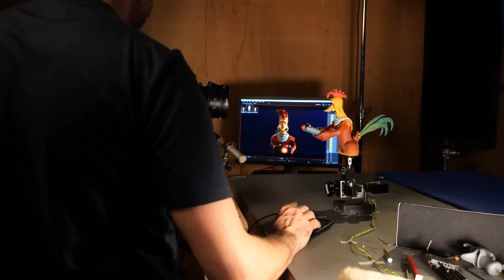Le film perdu du studio Aardman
Ça sent la pâte à modeler, par ici...enfin, ça sent plutôt la plasticine...